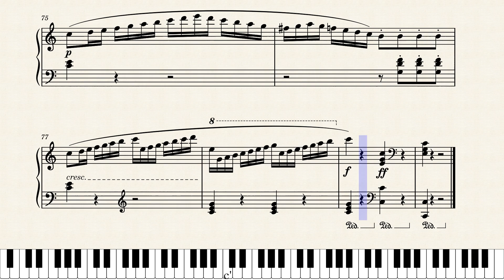Sonatine Op.20 No.1 by Friedrich Kuhlau | Sheetmusic | Musescore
Sonatine Op.20 No.1 by Friedrich Kuhlau, notated by Vikram Keskar.